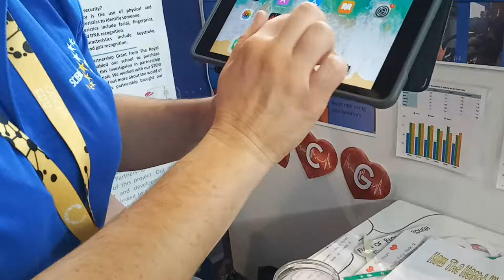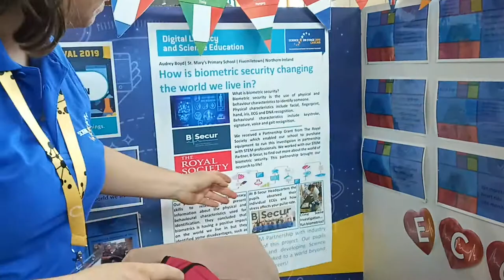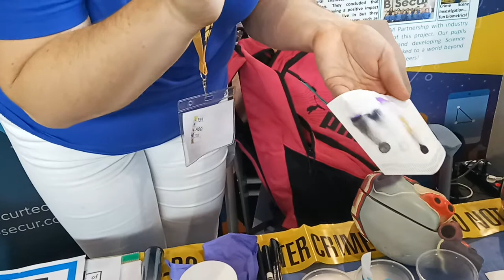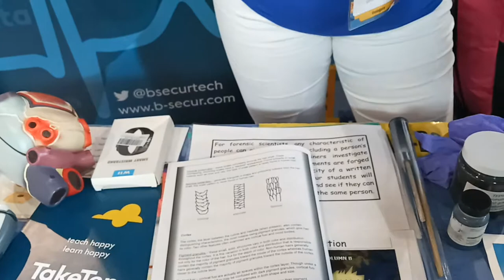How is biometric security changing the world we live in? - 2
2 ноября 2019 г. Третий день работы фестиваля Science on Stage SonS2019: выставка
Как биометрическая безопасность меняет мир, в котором мы живем? - Великобритания
На простых примерах использования биометрических систем демонстрируются возможности обучения школьников анатомии и физиологии: распознавание голоса и речи, уникальность структуры волоса.